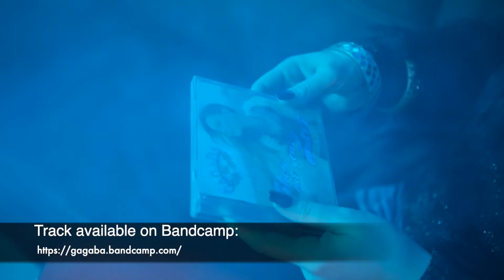SHOW ME YOUR LOVE - UK VOX MIX - (Official Music Video) 90s Eurodance [GaGaBa]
Amateur music maker.
German kid of the 90s.
Loves Eurodance and Techno.
Likes to try out different styles/genres.
Claims to be nostalgic & retro.
Wants to share it with the crowd.

Support me...

PEACE AND LOVE TO ALL HUMAN KIND

Credits:
Music Production:
GaGaBa

Lyrics and vocals by:
Olya Gram

Video Production:
Helen Thomson

LYRICS:

So please just show me your love

To stay right by my side
Boy I belong to you
Give me your love tonight
Take me to the moon and back again
You make feel the fire
That I can't explain

Can you keep me up all night
I wanna feel your touch now
Only you are on my mind

So lonely baby
just love me now
Cause in your arms
I don't feel the ground
So lonely baby

Give me the moment
You are the one
I need tonight
You won't forget me
Baby u know it
Baby just keep me up all night